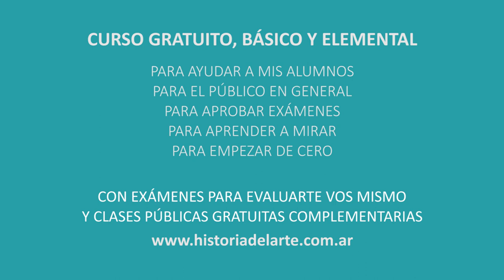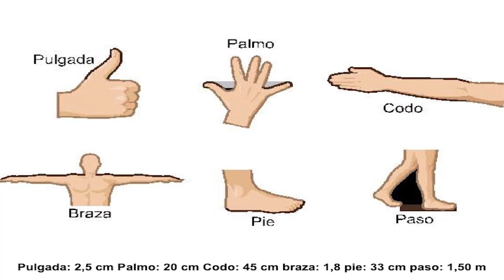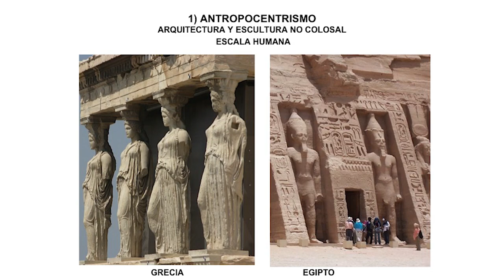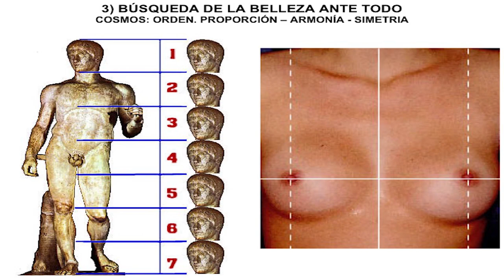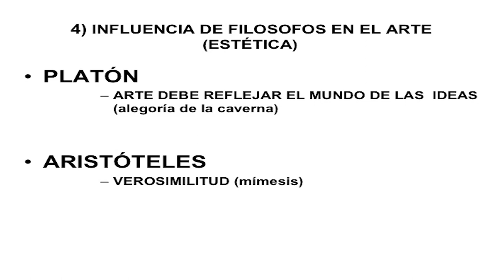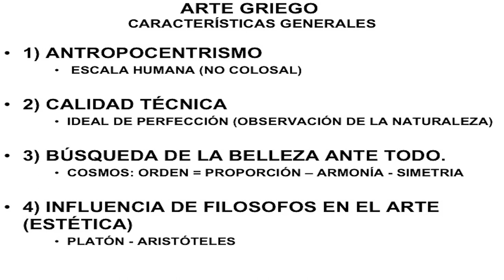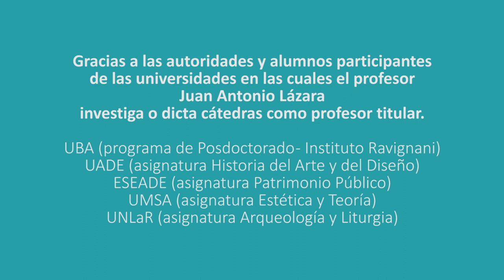35 CARACTERÍSTICAS GENERALES DEL ARTE GRIEGO POR EL DR. JUAN LAZARA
Grecia Arte Griego Simetría Partenón Atenas Acrópolis Pericles Democracia Historia del Arte
Grecia Pólis Sócrates Partenón Atenas Acrópolis Pericles Democracia Historia del Arte